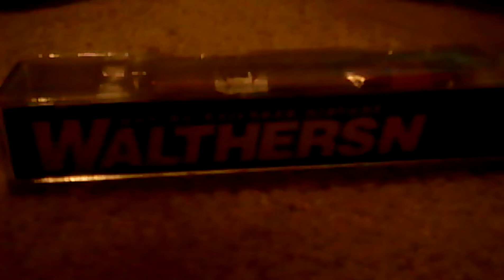My n scale BNSF 2102